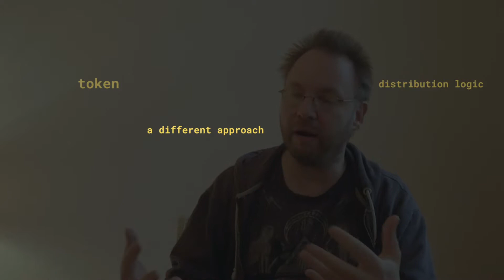Pekko Koskinen (ECSA): Economy is a game. Playing organization into existence.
Pekko Koskinen (Economic Space Agency on game architectures, object capabilities, tokens as expressions, Microscope, Shock, role playing games. What can cryptoeconomy and token organizations learn from game design and theory. Playing organizations into existence.